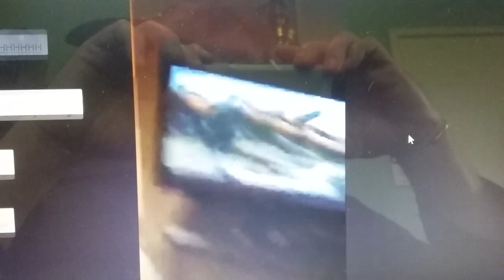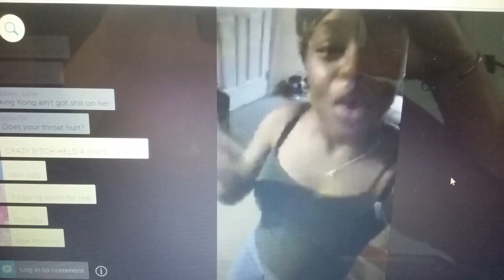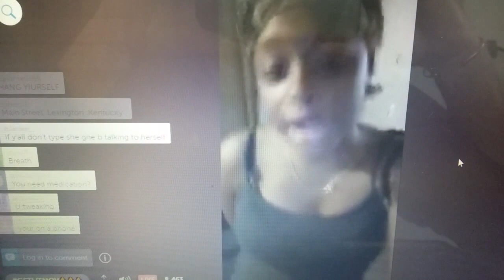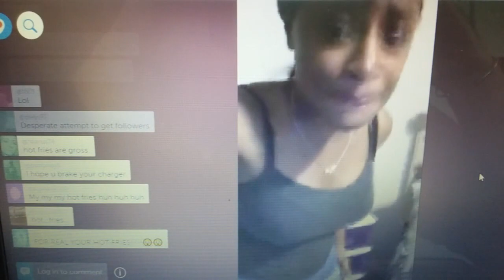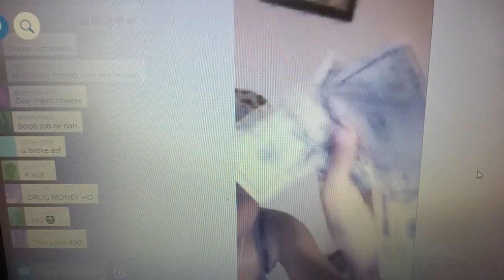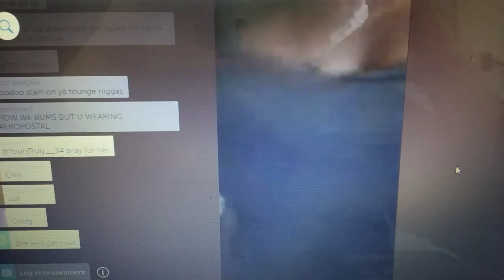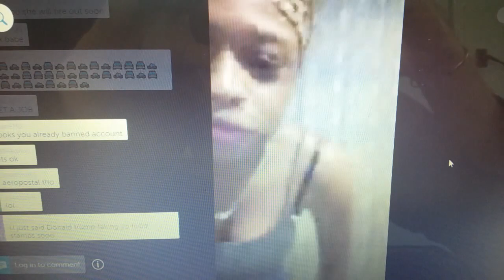periscope - crack head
crack head filmed on periscope - crazy